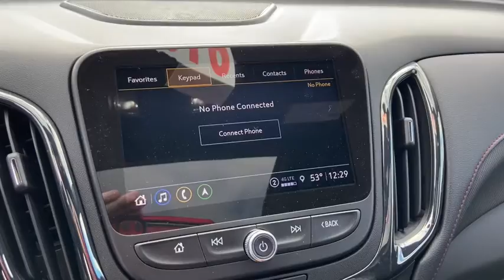2022 Chevrolet Equinox Saginaw, Midland, Bay City, Freeland, Shields MI NS194798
Summit White New 2022 Chevrolet Equinox RS available in Saginaw, Michigan at Serra Saginaw. Servicing the Midland, Bay City, Freeland, Shields, MI area.

Serra Saginaw
4200 Bay Rd

Inventory arriving daily! Stop in and reserve yours today! Equinox RS AWD 120-Volt Power Outlet 19 Aluminum Wheels 2 Rear USB Charging-Only Ports 2 USB Data Ports 2 USB Data Ports w/SD Card Reader 2 USB Ports & Auxiliary Input Jack 4-Wheel Disc Brakes 6 Speaker Audio System Feature 8-Way Power Driver Seat Adjuster ABS brakes Adaptive Cruise Control Advanced Safety Package Air Conditioning Alloy wheels All-Weather Floor Liners (LPO) Apple CarPlay/Android Auto Auto High-beam Headlights Automatic temperature control Bluetooth For Phone Bose Premium 7-Speaker Audio System Feature Bumpers: body-color Compass Delay-off headlights Driver Seatback Map Pocket Dual front impact airbags Dual front side impact airbags Emergency communication system: OnStar and Chevrolet connected services capable Floor Liner Package (LPO) Four wheel independent suspension Front dual zone A/C Fully automatic headlights HD Surround Vision Heated door mirrors Heated Driver & Front Passenger Seats Heated Steering Wheel Infotainment Package Integrated Cargo Liner (LPO) Leather steering wheel Low tire pressure warning Occupant sensing airbag Outside Heated Power Adjustable Mirrors Outside temperature display Overhead airbag Panic alarm Perforated Leather-Appointed Seat Trim Power door mirrors Power Liftgate Power Sunroof Power windows Preferred Equipment Group 1RS Radio: Chevrolet Infotainment 3 Plus System w/Navi Radio: Chevrolet Infotainment 3 System w/AM/FM Rear window defroster Rear window wiper Remote keyless entry RS Leather Package Security system Set of 4 Wheel Locks (LPO) SiriusXM Radio Speed-sensing steering Steering wheel mounted audio controls Telescoping steering wheel Tilt steering wheel Traction control Variably intermittent wipers.br2022 Chevrolet Equinox RS AWD 1.5L DOHC Summit White 25/30 City/Highway MPGbrOur experienced sales staff is eager to share its knowledge and enthusiasm with you. Prices for new Chevrolet vehicles are based GM Employee pricing eligibility. Price does not include Tax Title License and Documentary Fee of $230;$1000 - Chevrolet Consumer Cash Program. Exp. 11/30/2022 $500 - Chevrolet Cyber Cash Event Targeted Private Offer. Exp. 11/30/2022